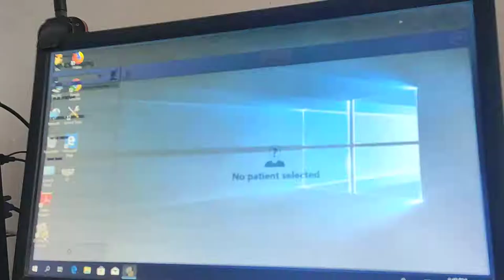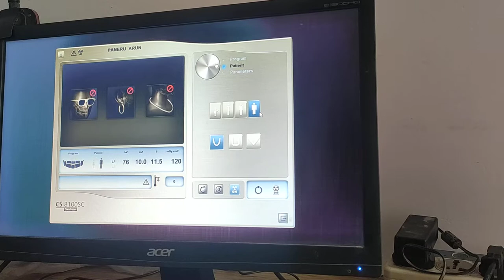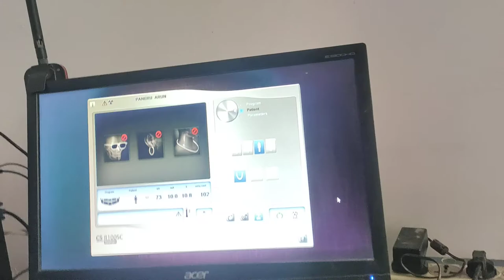OPG / Carestream / Operational Training Tutorial / How to setup printer in opg machine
Printer setup technique by Serviece Engineer Mr. Santosh Kuikel from Garg Dental Kathmandu.